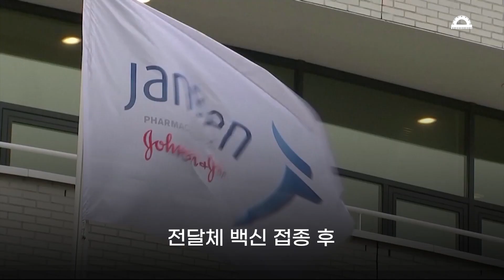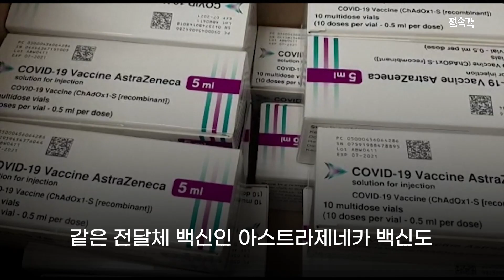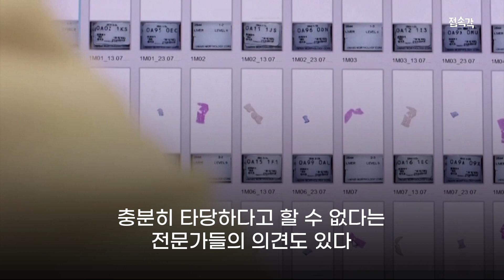'부스터 샷' 궁합 뭐가 제일 좋을까? 얀센-모더나 교차접종은 되고 모더나-화이자는 안 된다고?! 백신의 모든 것 [접속각]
코로나19 백신 2차 접종 완료자가 크게 늘고 있습니다.
그래서일까요. '부스터 샷'에 대한 논의도 활발한데요.
최근 모더나는 자사 백신을 '부스터 샷'으로 승인해달라는
서류를 FDA에 제출했습니다.
얀센-모더나 교차접종이 큰 효과를 거뒀다는 발표도 했습니다.
그렇다면, 얀센-얀센 부스터 샷은 어떨까요?
화이자와 모더나끼리 교차접종하면 안 될까요?
백신 교차접종, 그리고 부스터 샷에 대한 궁금증을
접속각에서 풀어봤습니다.